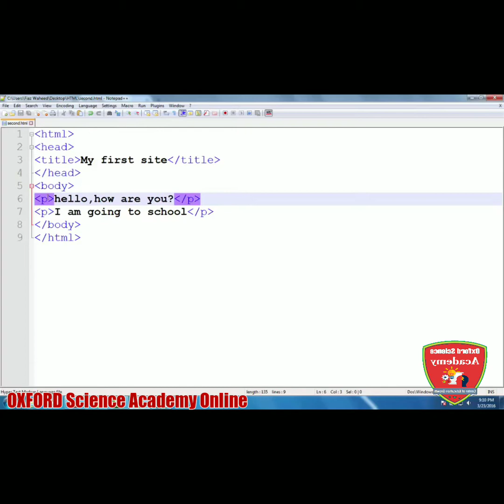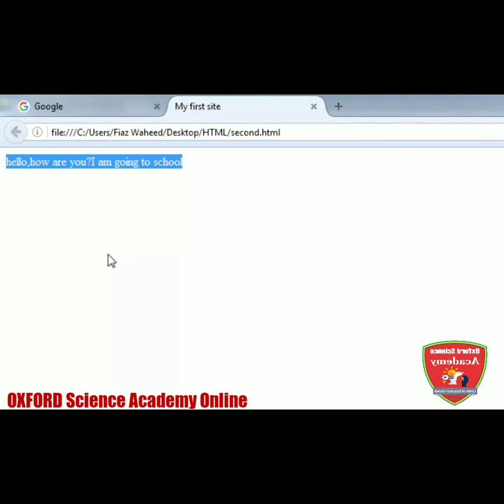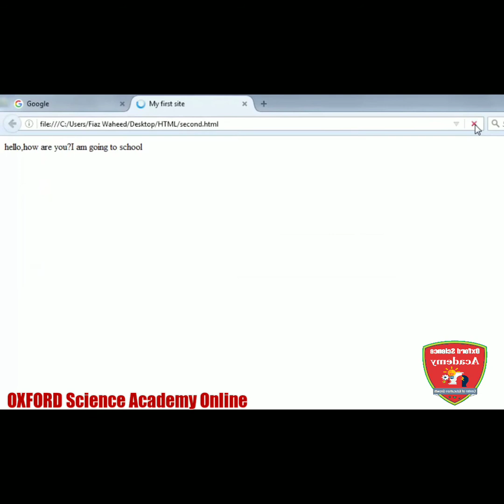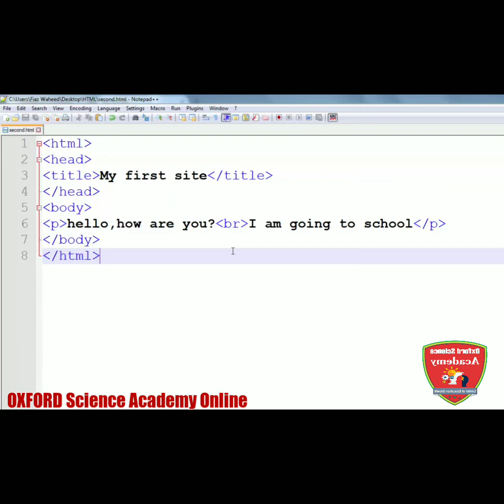Web Design full Course HTML Lecture No. 5 OXFORD Science Academy Online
Web Design full Course HTML Lecture No. 5 OXFORD Science Academy Online Center Training
OSA Learning
Trainer Fiza Waheed